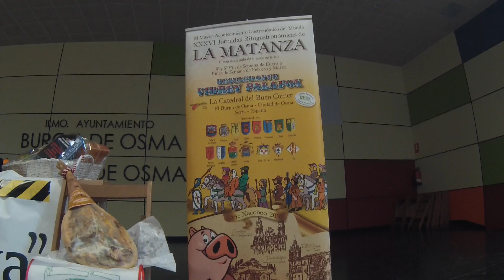V Ruta del Nískalo 2017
Este vídeo es sobre la V Ruta del Nískalo 2017